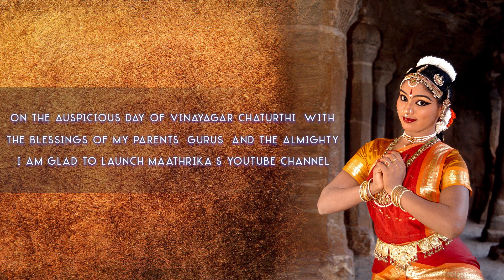Happy Vinayakar Chathurthi | Maathrika's first video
Choreography- Smt. M. Lakshmi Priya Raja
Presenters:
Sneha Kasturirangan
Deepagam N
Varsha J

Pushpanjali
Ragam- Jog
Thalam- Adi
Composer- Madurai Sri. R. Muralidaran

Performed by Students of Maathrika:
Sruthika P Nair
K.P. Kripaashree
S. Pragnya